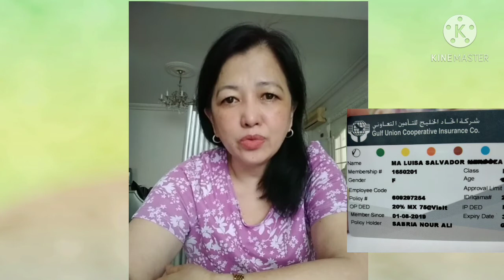buhay ofw PAANO GAMITIN ANG HEALTH INSURANCE CARD.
buhay ofw,paano gamitin ang health insurance card para sa ating mga ofw medical check up. alin lang na mga ospital ang acceptable ang ating card.ano ba electronic card.